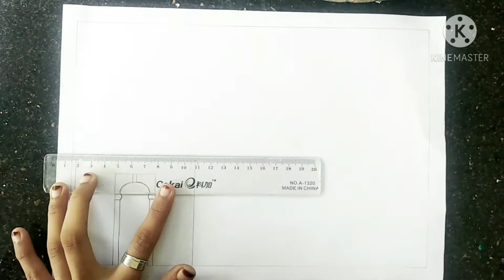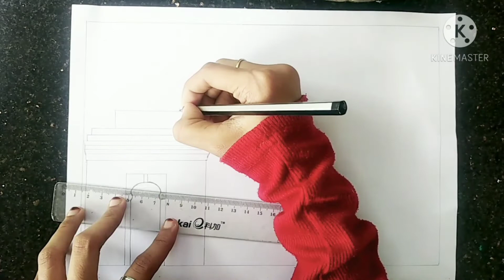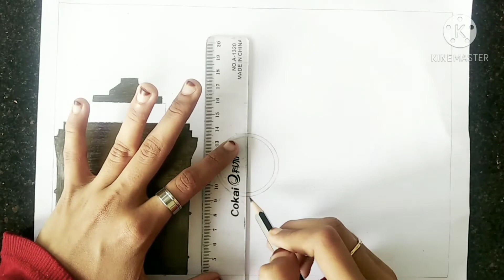How to draw Republic Day special drawing | Easy and step by step for beginners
Republic Day special drawing | Easy and step by step for beginners | independents day colouring